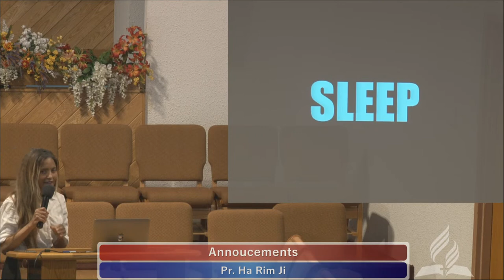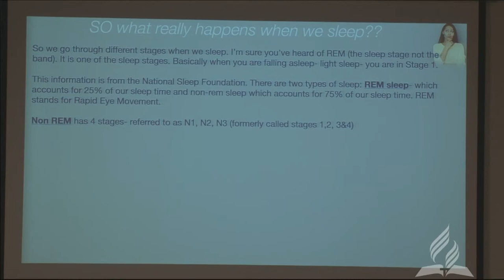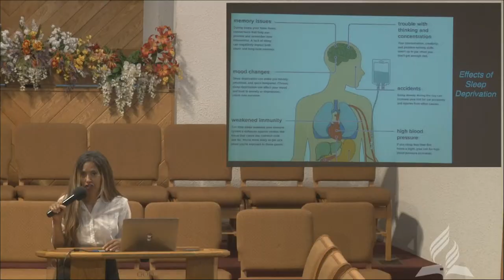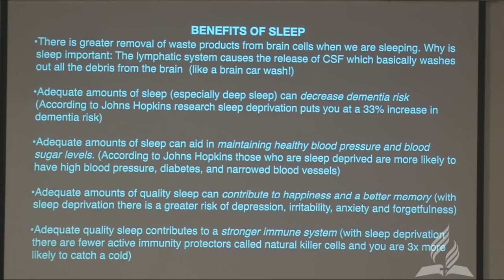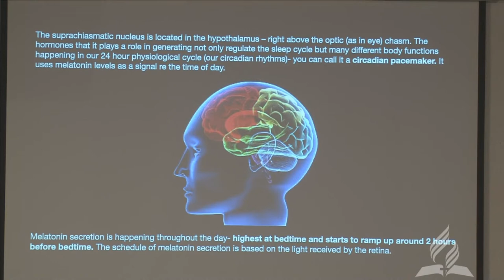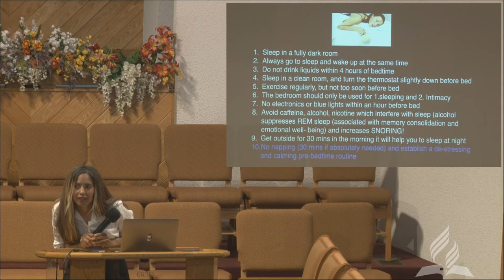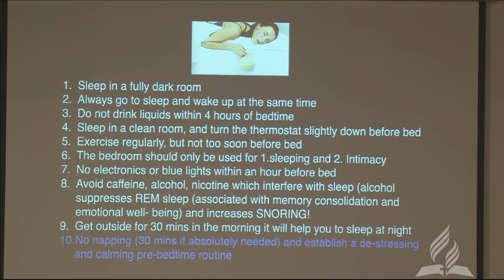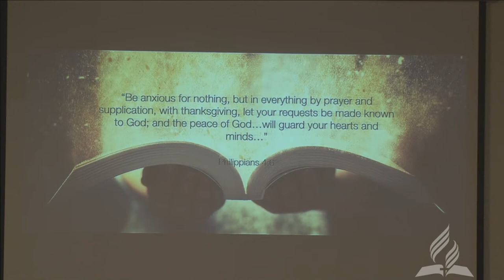14 JULY 2023 - Sleep and How it Affects the SCALE - Dr. Nadine Plummer N.D.